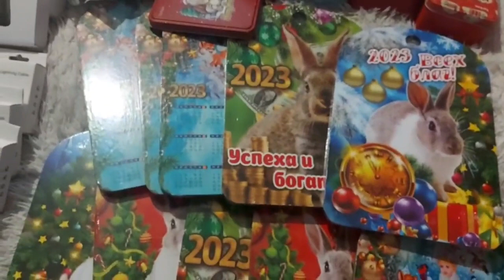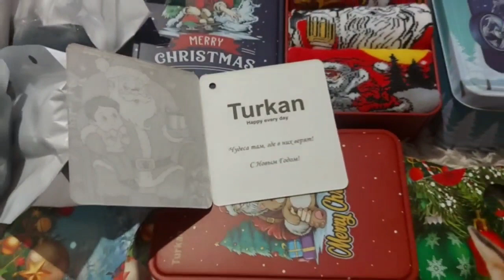Новое поступление товара | Продажа оптом и в розницу | Товарный бизнес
Новое поступление товара | Продажа оптом и в розницу | Товарный бизнес. У нас новое поступление товара, ассортимент большой. Мы получили: рюкзачки Dior, мягкие игрушки Пикачу, медведь в худи, беспроводные наушники Redmi, Redmi AirDots, мега скотч 420 метров, беспроводные наушники AirPods Pro с шумоподавлением, парабанк на солнечных батарейках, чехлы для наушников AirPods Pro, провода для зарядок, музыкальный Дед Мороз и Снегурочка, новогодние носки с креативным рисунком, новогодние носки в жестяной коробке, термоноски.

► Ссылка на это видео (Новое поступление товара | Продажа оптом и в розницу | Товарный бизнес).